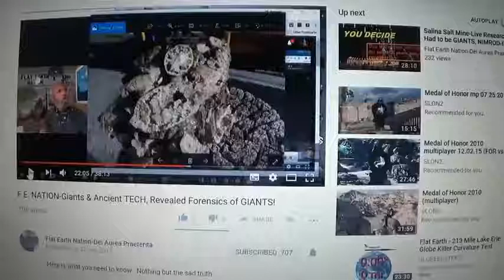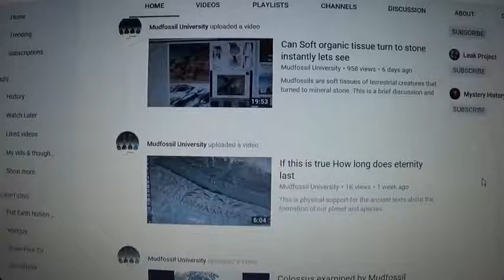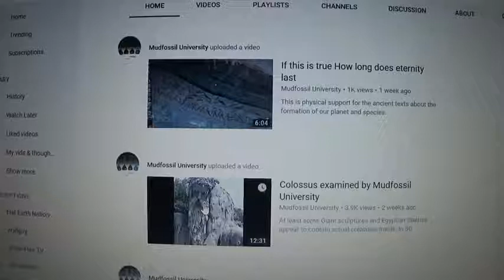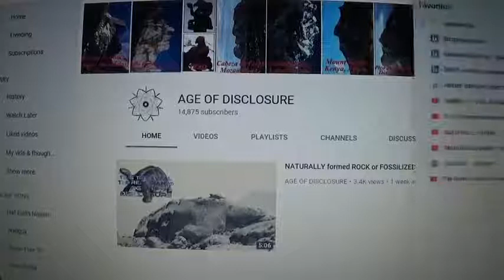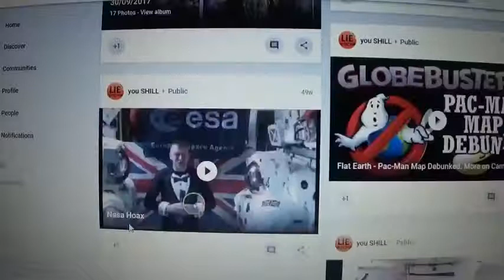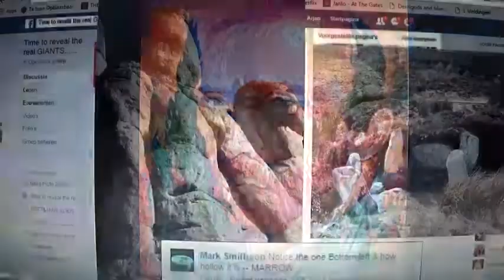MUD FOSSIL DECEPTION ALL ARE SHILLS....WISE UP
WISE UP and WAKE UP